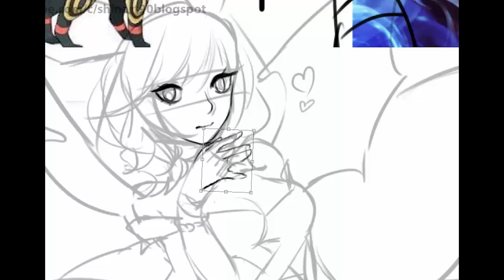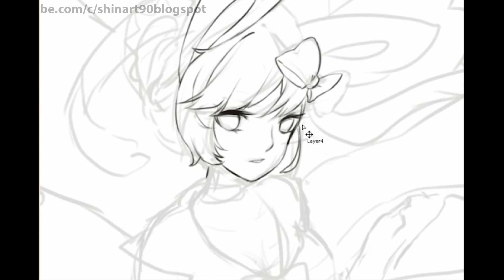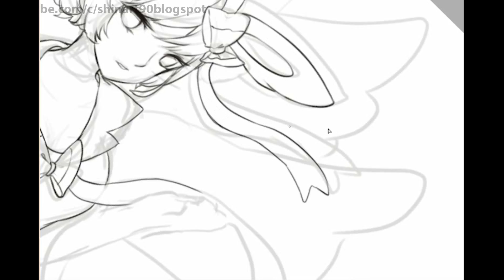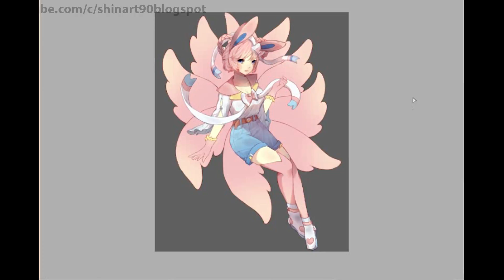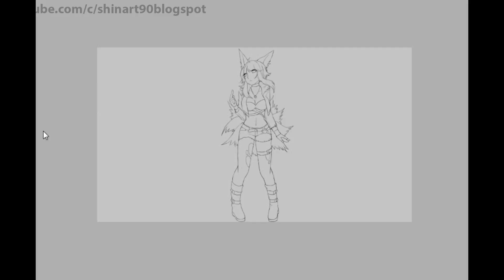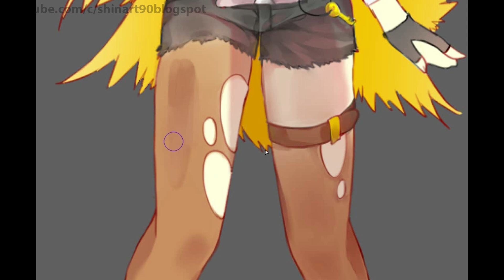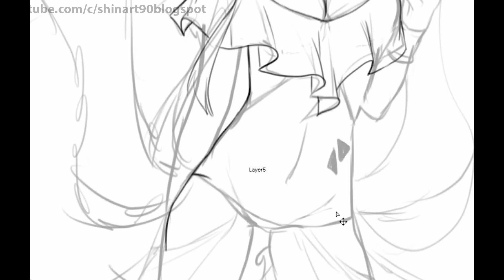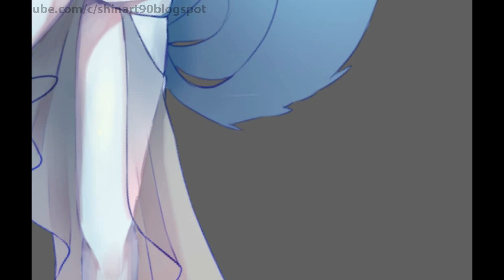Ahri as Eeveelution Fanart | League of Pokemon Compilation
1. Be With You - Mondays.

2. Go With It - Daxten.

3. Make It Rain - Johan Borjesson.

4. Cool Wet Sand - Gavin Luke.

5. Positronic Emotions 1 - Gavin Luke.